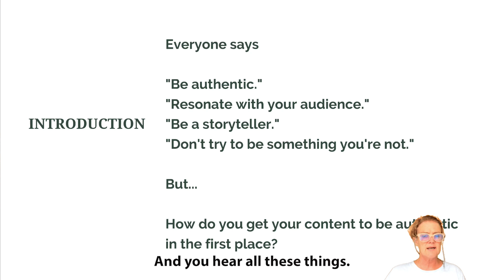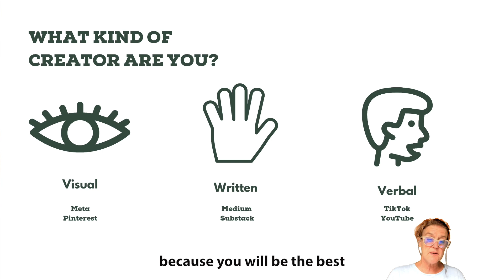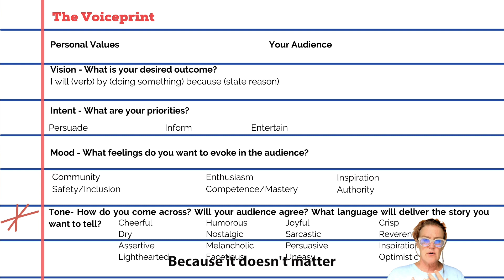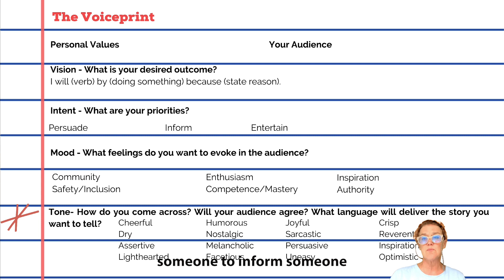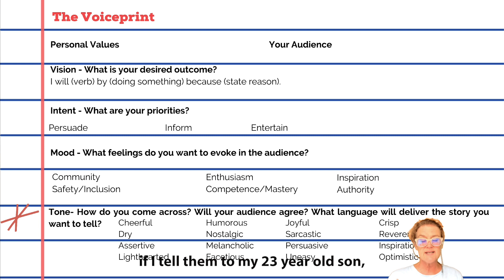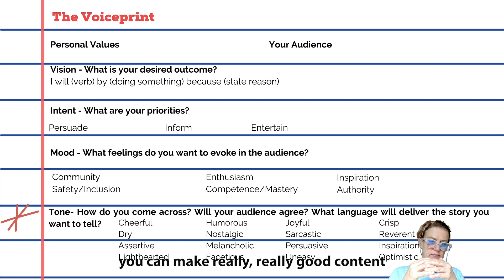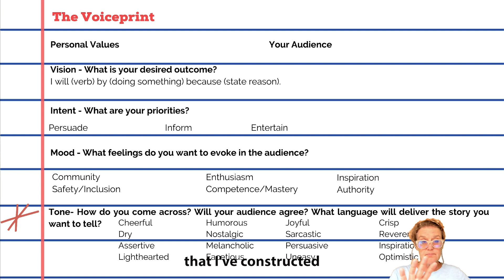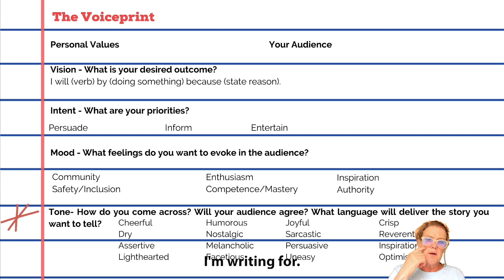UTE#02_02 Amy on Voice Print